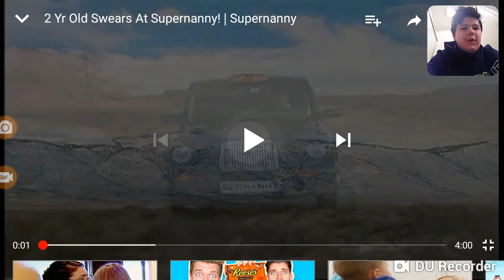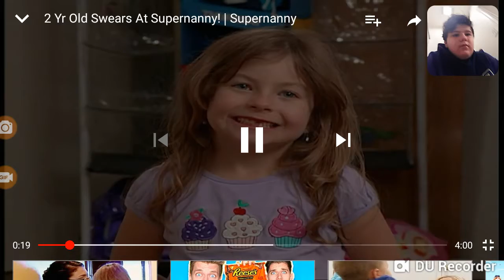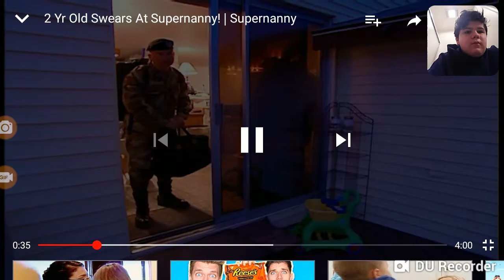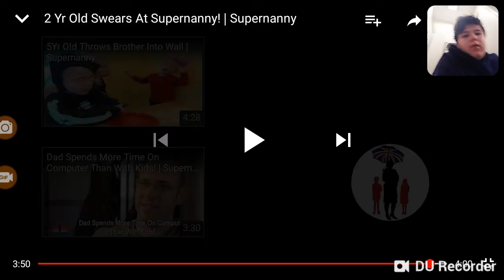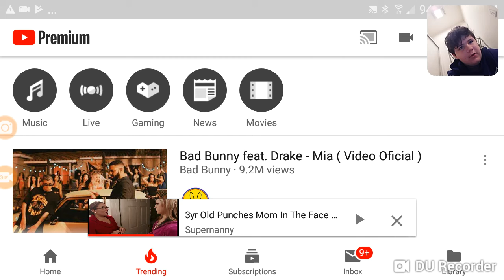Supernanny more like super granny